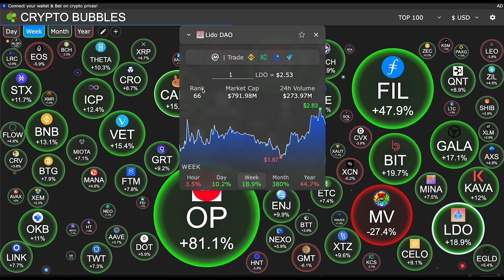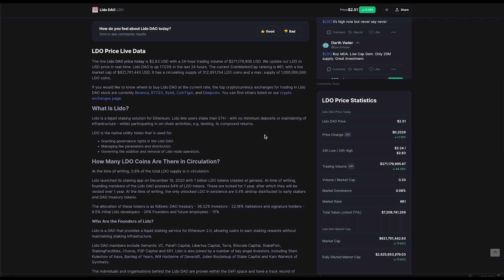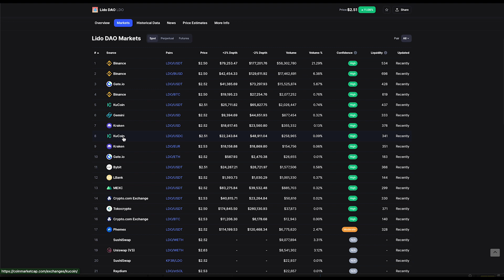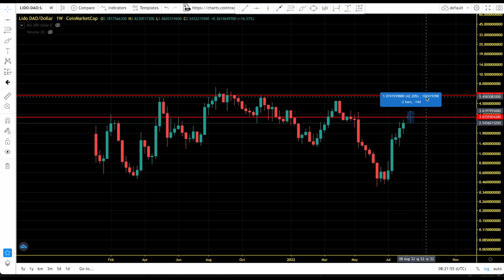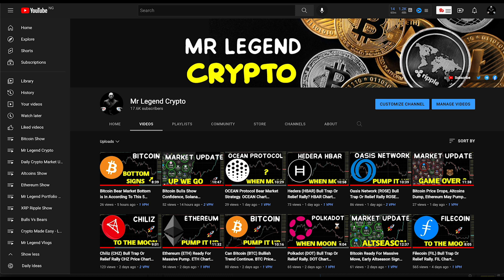Lido DAO Relief Rally Price Targets 🚀 LDO Chart Analysis And Price Prediction 2022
Lido is a DAO that provides a liquid staking service for Ethereum 2.0, allowing users to earn staking rewards without maintaining staking infrastructure.

Lido DAO members include Semantic VC, ParaFi Capital, Libertus Capital, Terra, Bitscale Capital, StakeFish, StakingFacilities, Chorus, P2P Capital and KR1. Lido is also joined by a number of key angel investors, including Stani Kulechov of Aave, Banteg of Yearn, Will Harborne of Deversifi, Julien Bouteloup of Stake Capital and Kain Warwick of Synthetix.

The individuals and organisations behind the Lido DAO are proven within the DeFi space and have a track record of excellence.

Lido launched its staking app on December 19, 2020 with 1 billion LDO tokens created at genesis. At time of writing, founding members of the Lido DAO possess 64% of LDO tokens. These are locked for 1 year, after which they will be vested over 1 year. At the time of writing, the only unlocked LDO in existence are 0.4% airdrop distributed to early stakers and DAO treasury tokens.

Lido DAO Bear Market Strategy. LDO Chart Analysis And Price Prediction 2022

MLC